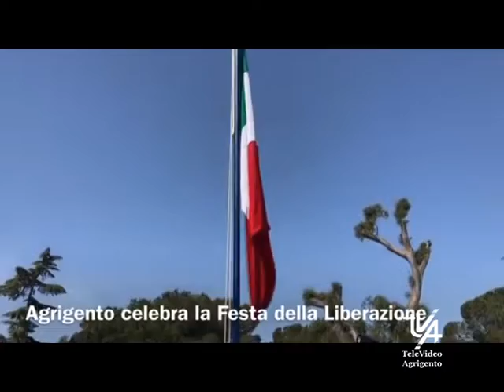Manifestazione 25 Aprile ad AG